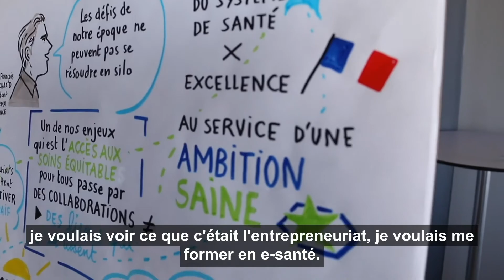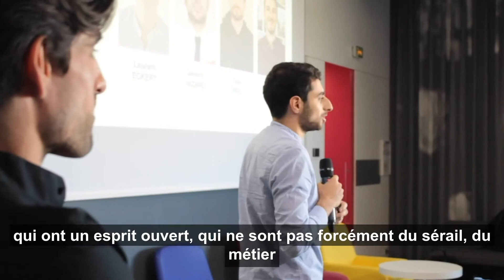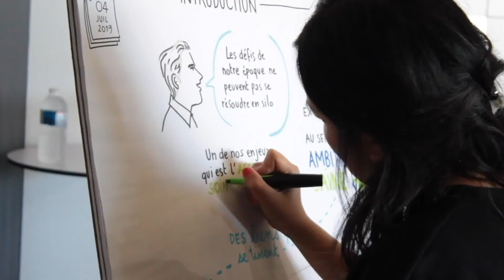MATRICE SANTÉ ET NUMÉRIQUE : ENTREPRENDRE POUR L'INNOVATION D'USAGE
Le 4 juillet 2019, les entrepreneurs de la Matrice “Santé & Numérique” accompagnés par Roche France, avaient rendez-vous avec les collaborateurs du laboratoire pour présenter leurs projets et solutions numériques, fruit d’un travail de dix mois. Une expérience professionnelle, entrepreneuriale, et surtout humaine… Retrouvez les témoignages des acteurs de ce moment clé.